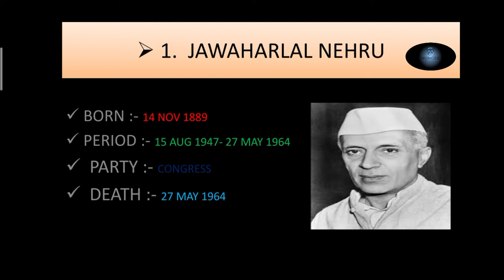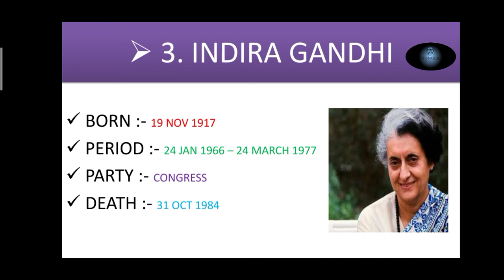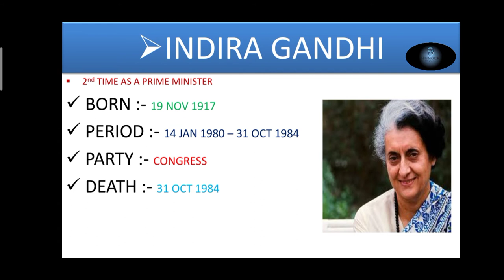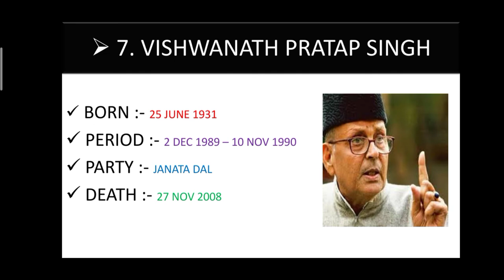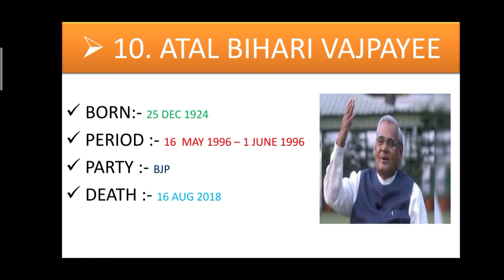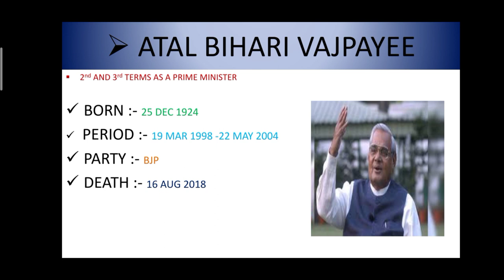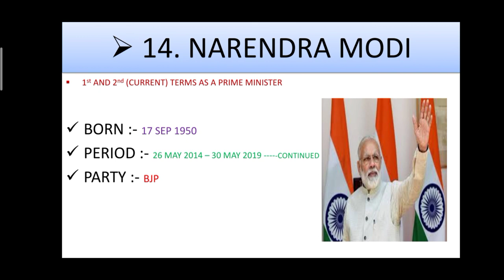भारत के प्रधानमंत्री।। Prime Minister Of India List ! UPSC CDS NDA PCS SSC ---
INDIAN PRIME MINISTERS DETAILS (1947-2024 )!!

List Of INDIAN PRIME MINISTERS Details 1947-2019 !!  भारत के प्रधानमंत्री 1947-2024 !!

In This Video All Indian Prime Minister's Details Like Born , political party , period , Along with their Photos etc.

List Of Prime Minister Of India 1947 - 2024.

✓ The PRIMEMINISTEROFINDIA Is the CHIEFEXECUTIVE Of The GOVERNMENTOFINDIA.
In India's Parliamentarysystem , the Constitution names the President as head of state de jure, but his or her de facto executive powers are vested in the Prime Minister and their Councilofministers appointed and sworn in by the president the Prime Minister is usually the leader of the party or alliance that has a majority in the LOK SABHA , THE Lower house of Parliament of India.
Since1947 India has had 14 Prime minister's 15 including gulzarilal Nanda who acted in the role of which 6 having at least one full term ruling country for about 60 years the first watch Jawaharlal Nehru of the Indian National Congress party who was sworn in on 15 August 1947 India gained independence from the British raj serving until his death in my 1964 Nehru remains India's longest serving Prime ministers he was succeeded by fellow Congress man Lal Bahadur Shastri whose 1 year 7 months term also ended in death Indira Gandhi Nehru daughter succeeded Shastri in 1966 to become the country first women Prime Minister 11 years later she was voted out of power in favour of the Janata party who is leader morarji Desai become thefirst non Congress Prime Minister after he resigned in 1979 his former duty Charan Singh briefly head office until Indira Gandhi was spotted back 6 months later her second stint as prime minister and 5 year later on 31 October 1984 when she was assassinated by her on bodyguards her son Rajiv Gandhi was then sworn in as India August premier and the third from his family members of Nehru Gandhi family has been Prime Minister for a total of 37 years and 303 days Rajiv 5 year term and with his former cabinet colleague,Vishwanath Pratap Singh of the Janata dal forming the year long National front coalition government in 1989 7 month interlude under Prime Minister Chandrashekhar followed after which the Congress party return to power forming the government under PV Narasimha Rao in June 1981.
Rao 5 year term 1 succeeded by 4 short-lived governments atal Bihari Vajpayee from the Bhartiya Janata party BJP for 13 days in 1996 near each under United front Prime ministers HD deve Gowda and Inder Kumar Gujral and Vajpayee again from 19 months in 1998 to 1999 after Vajpayee was sworn in for the third time in 1999 he managed to lead his National democratic alliance and a government to a full five-year term the first non Congress allies to do so Vajpayee was succeeded by Manmohan Singh whose United progressive alliance UPA government was in office for 10 years between in 2004 and 2014 the incumbent prime minister of India is Narendra Modi who has headed the BJP lead NDA government says 26 Mai 2014 is India first non Congress single party majority government in August 2020 Modi become India longest serving both Congress Prime Minister.

 List of Prime Ministers by length of tenure:-
1. Jawaharlal Nehru - INC - 16 YEARS,286 DAYS
2. INDIRA GANDHI - INC - 11 YEARS, 59 DAYS
3. MANMOHAN SINGH - INC - 10 YEARS,4 DAYS
4. NARENDRA MODI - BJP - 6 YEARS 116 DAYS
5. ATAL BIHARI VAJPAYEE-BJP-6 YEARS 54 DAYS
6. RAJIV GANDHI  -INC - 5 YEARS 32 DAYS
7. PV NARSIMHA RAO - INC(I)- 4YEARS 330 DAYS
10. VISHWANATH PRATAP SINGH-JD-343 DAYS
13. HD DEVE GOWDA - SJP(R) - 223 DAYS
14. CHARAN SINGH - JP(S) - 170 DAYS

INDIAN PRIME MINISTERS DETAILS.
LIST OF PRIMEMINISTERS OF INDIA
NARENDRAMODI MANMOHAN SINGH ATALBIHARIVAJPAYEE. INDIRAGANDHI JAWAHARLALNEHRU..

HISTORYOFPRIMEMINISTEROFINDIA.
 --FROM JAWAHARLAL NEHRU TO NARENDRA MODI: INDIAN PRIME MINISTERS WHO SERVED MORE THAN ONE TERM.
ABOUTPRIME MINISTEROFINDIA GENERALKNOWLEDGE
INDIAN PRIME MINISTER DETAILS 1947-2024.
-LIST OF 14 PRIME MINISTER OF INDIA FROM 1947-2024.
-PRIME MINISTERS TOPIC FOR UPSC
-PRIME MINISTER OF INDIA IN HINDI
-ALL PRIME MINISTER OF INDIA TRICK
UPSC_CDS_NDA_CAPF _SSCCGL.